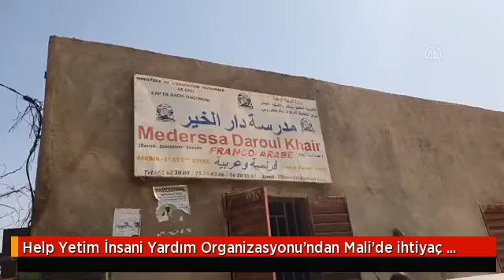Help Yetim İnsani Yardım Organizasyonu'ndan Mali'de ihtiyaç sahiplerine yardım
Help Yetim İnsani Yardım Organizasyonu, Mali'nin başkenti Bamako'da yetim ve ihtiyaç sahibi ailelere bağışlanan yardımları ulaştırdı.

Help Yetim İnsani Yardım Organizasyonu Bamako'da bulunan ve çoğunluğu yetimlerin eğitim gördüğü okuldaki 450 öğrenciye, okuldaki öğretmenler ile annelere nakdi yardımda bulundu.

Help Yetim İnsani Yardım Organizasyonu Başkanı Cahit Ataş, kendilerine bağışta bulunan hayırseverlere teşekkür ederek, Türkiye ve Avrupa'nın dört bir yanındaki hayırseverlerle Afrika arasında gönül köprüsü kurduklarını belirtti.

Afrika'nın en mağdur ülkelerinden olan Mali'de bir hafta boyunca su kuyuları, adak kurban, canlı keçi dağıtımı, yetim günleri, yetim giydirme ve gıda dağıtımı gibi farklı organizasyonlar düzenleyeceklerini ifade eden Ataş, bu sayede toplumsal birlik ve beraberliğe de katkı sağladıklarını kaydetti.

Ataş, şöyle konuştu:

"Burası çok mağdur bir bölge. Bağışçılarımızın emanetlerini yetim, yardıma muhtaç ve kimsesizlere dağıtıyoruz. Aynı zamanda hayırsever bağışçılarımızla yetim ve mağdur insanlar arasında köprü olmaya devam ediyoruz. Bağışları ulaştırarak insanların bir nebze de olsa yüzlerini güldürmeye çalışıyoruz. Tüm dünyada etkisi sürdüren pandemi dolayısıyla milyonlarca insanın zor durumda olduğu bu süreçte kendilerine yardımcı olmak için ekiplerimizle aynı anda farklı ülkelerde çalışmalarımızı aksatmadan sürdürüyoruz."

Kendilerine uzanan yardım eli için teşekkür eden Zaynaop Mayta, en zor zamanlarında yardımlarına koşan hayırseverlere minnet duyduklarını söyledi.

Söz konusu bölgede Help Yetim İnsani Yardım Organizasyonunun girişimi ile iş insanı Yıldırım Kuruoğlu tarafından çocuk oyun parkı da yapılacağı belirtildi.